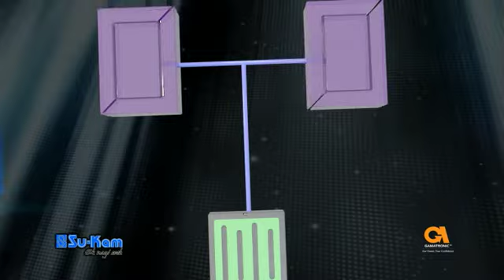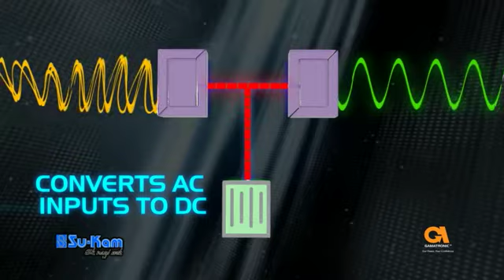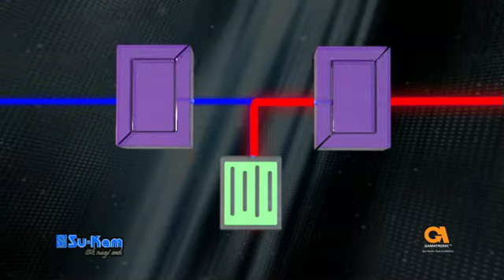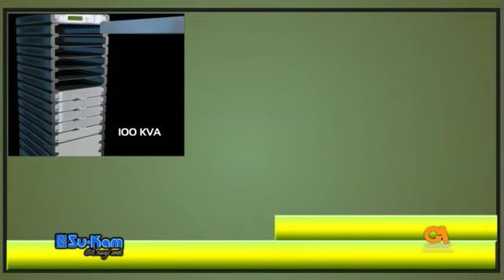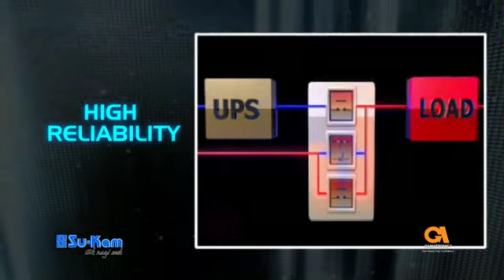Sukam MultiPlexer 10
Product visualization for Sukam.